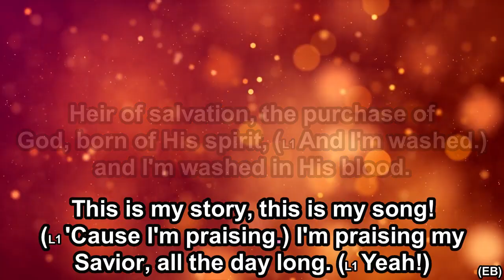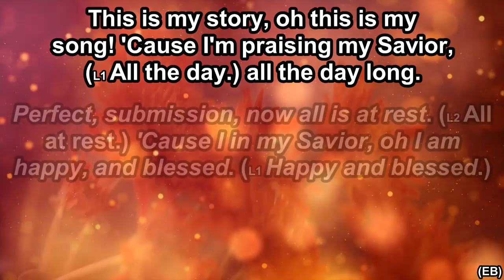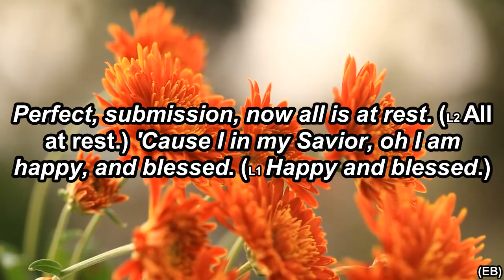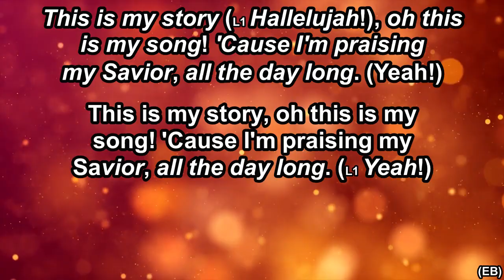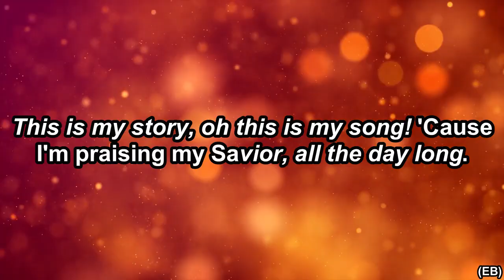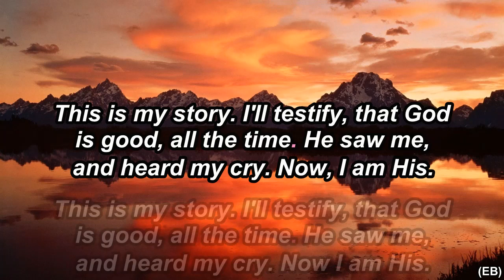Blessed Assurance - CAIN - Instrumental (Original Key G) - 10.20.24